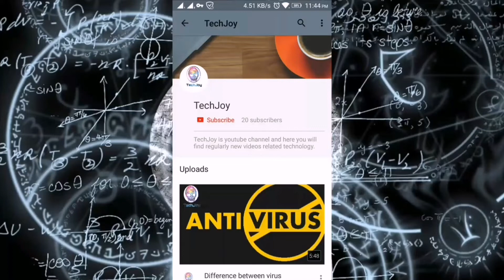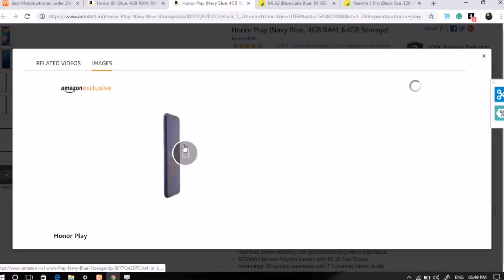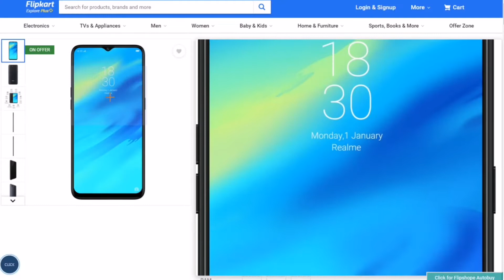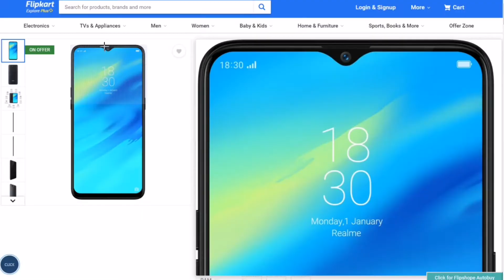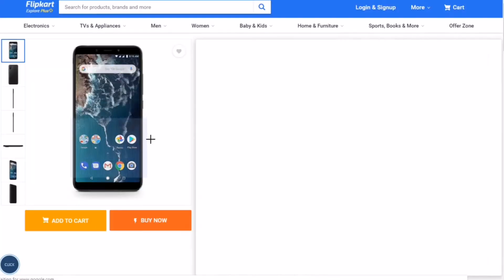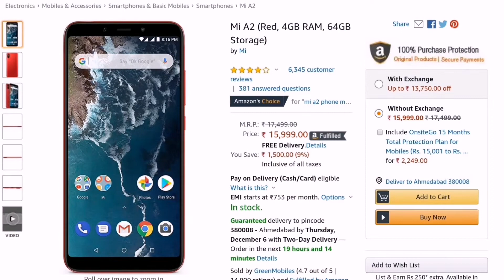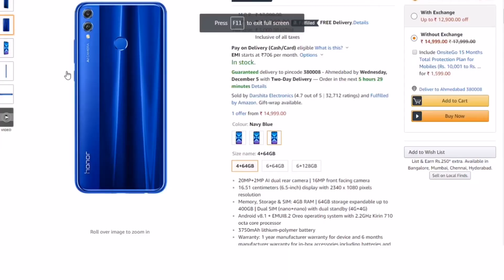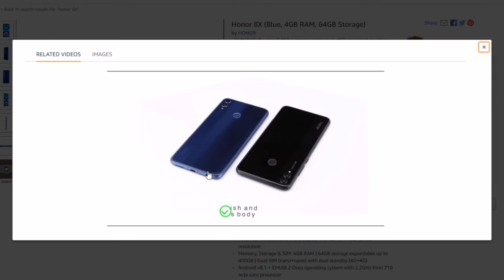Best smartphone under 20000rs.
15000 se 20000 rs. Konsa phone lena chahiye? Aur kyo lena chahiye?
Agar abhi tak confused ho to yeh video jarur dekhe...

Aur agar aap inmese koi smartphone kharidana chahate hai to niche diye gaye link se kharide. It will help the channel.

1. Huawei Honor Play @17,000 rs.
2. Realme 2 Pro @18,000 rs.
3. Honor 8X @15,000 rs.
4. Xiaomi Mi A2 @16,000 rs.

I am little bit social too!

It means so much to me if you